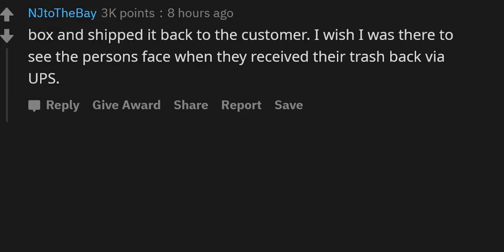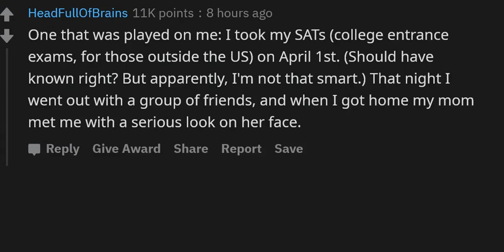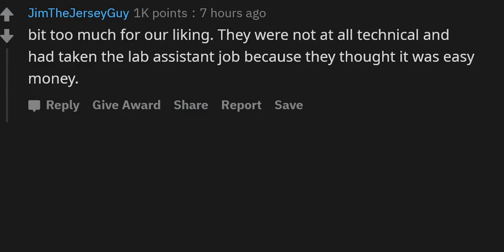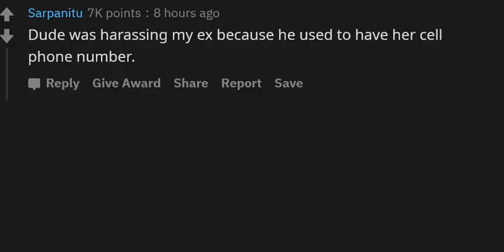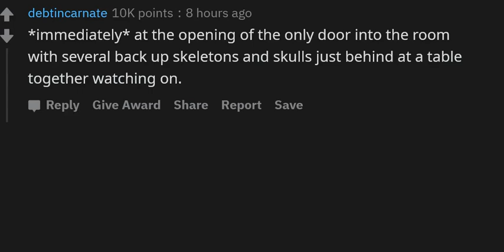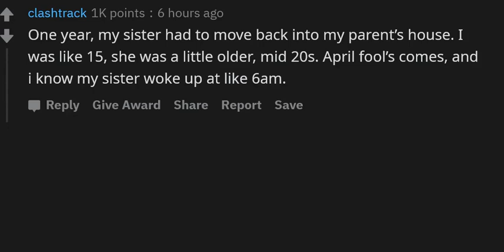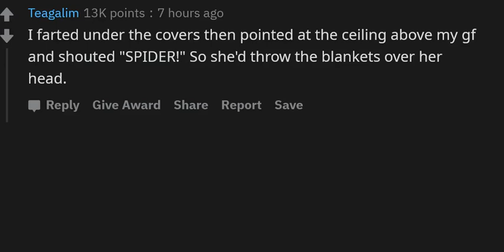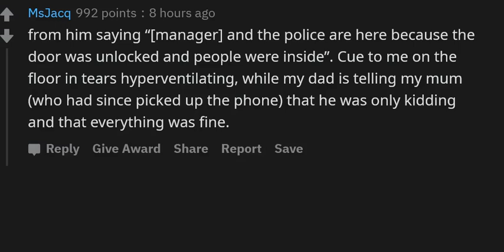What evil prank have you pulled off? - AskReddit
What evil prank have you pulled off? (r/AskReddit)